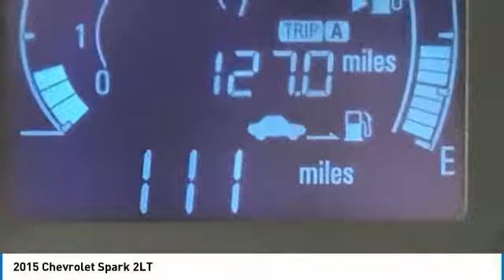2015 Chevrolet Spark Stock: 54277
2015 Chevrolet Spark 2LT

Apple Chevrolet
8585 W. 159th Street

Looking for the right hatchback? Today could be your lucky day. this 2015 Chevrolet Spark could be yours.